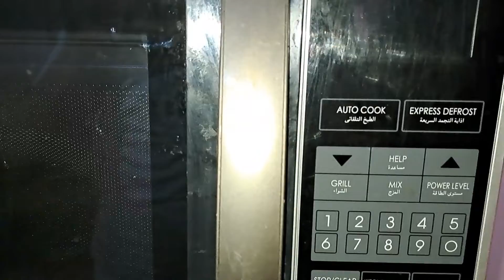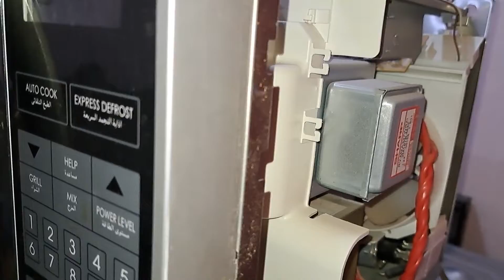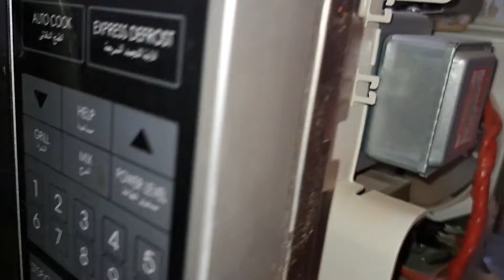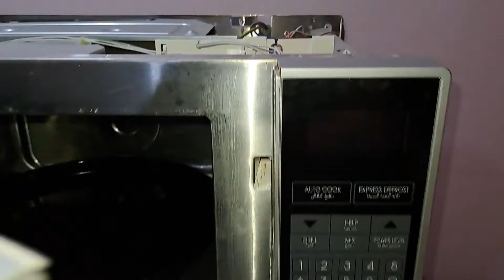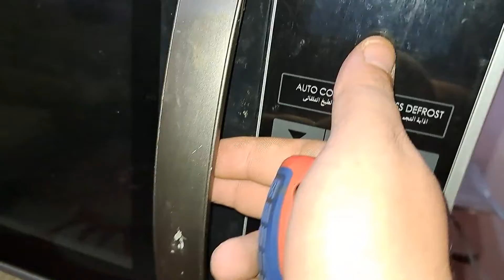أعطال الميكروويف التي قد تواجهك وكيفية إصلاحها | لايسخن . يفصل كهرباء . شرز . لا يعمل . لا يدور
اهم اعطال فرن الميكروويف وكيفية اصلاح وصيانه الميكرويف وتحديد العطل سبب ان الميكروويف لا يسخن الطعام وسبب ان الميكروويف لا يعمل وسبب شرز داخل الميكروويف وسبب الميكروويف لا يستجيب وسبب حرق فيوز الميكروييف وقفله الكهرباء فى الميكروويف . طبق الميكروويف لا يدور

اهم قوائم التشغيل لسهولة البحث